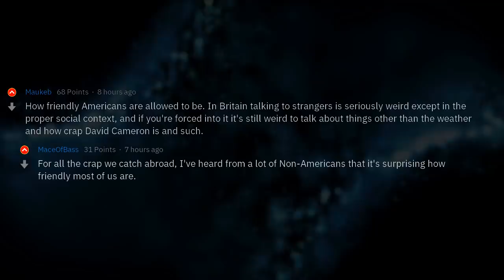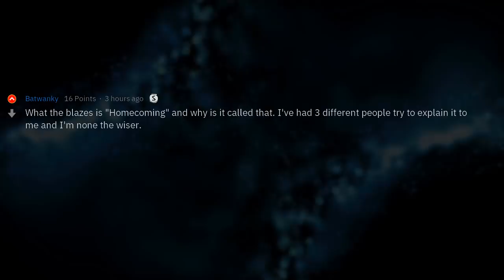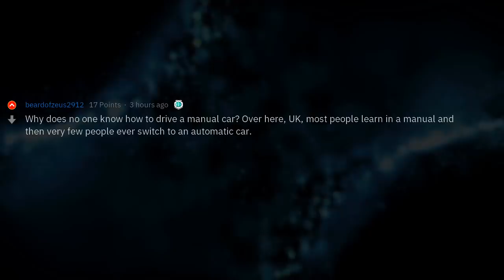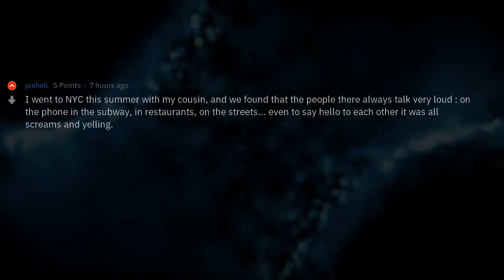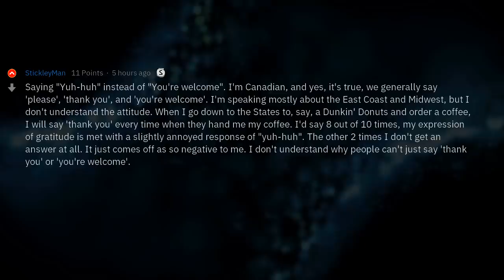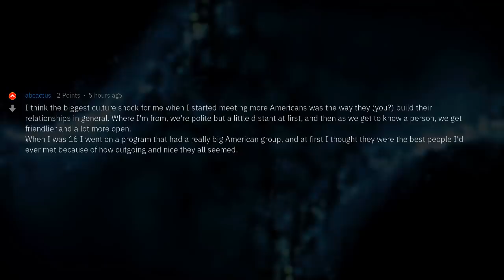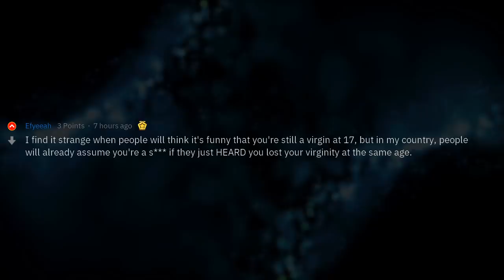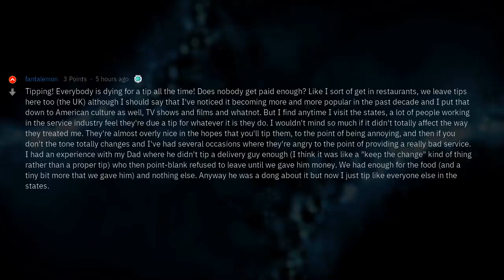What's the Weirdest Thing About America?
▶ Fresh AskReddit Stories: Non-Americans: what is something you find strange or different about American culture? 🔥 2nd channel with exclusive Reddit stories!